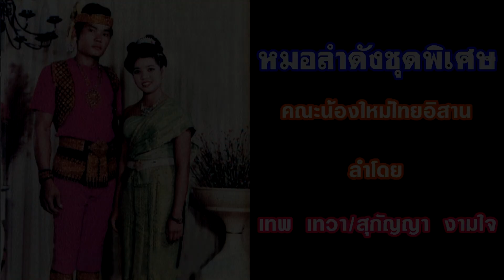เตือนคุณนายซาอุดิ์ฯ - เทพ เทวา